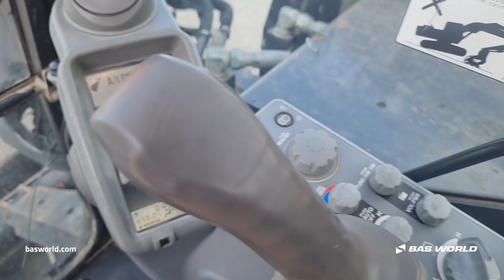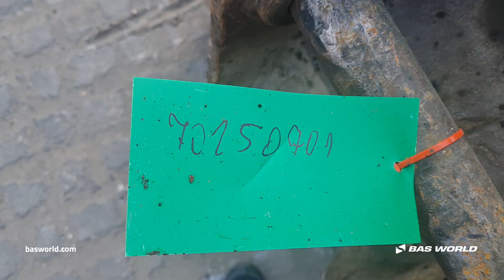Hitachi - 2016 - BAS World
Reference: 70250701

At BAS World we speak multiple languages to help you in the best way we can. If you want to buy this Hitachi , don't hesitate to contact our sales team. They can tell you everything about this Hitachi  for sale.